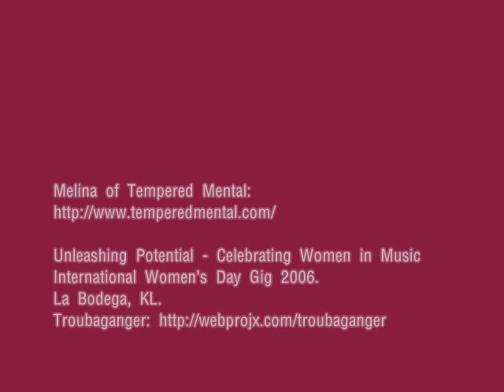Melina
Melina of Tempered Mental